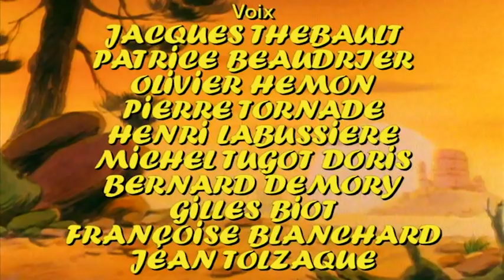LUCKY LUKE ORIGINAL DEUTSCH - EP50 - Finger